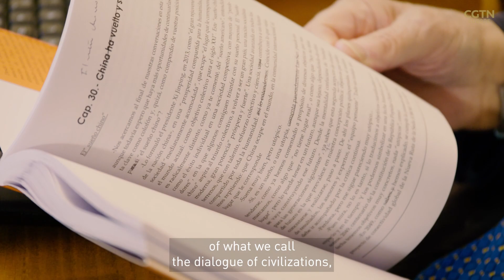Bridge Builders: Dialogue between civilizations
I found the Enlightenment thoughts and Confucius’ Teachings have a lot in common, so much so that they could be the foundation for dialogue between the Chinese and Western Civilizations. Marcelo Munoz was the first Spanish to do business with China. He sums up what he’s learnt in the past 50 years.